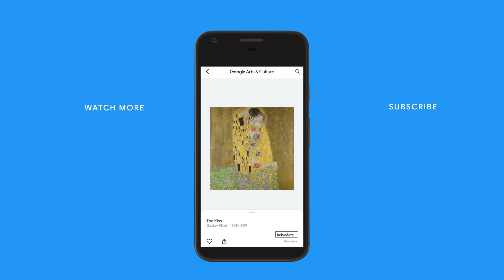JOEY KING in ART ZOOM 🔍 and the POWER of a KISS | Google Arts & Culture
Discover the painting "The Kiss" by Gustav Klimt (Belvedere). JOEY KING shows us the power of the kiss.

“The Kiss,” probably the most popular work by Gustav Klimt, was first exhibited in 1908 at the Kunstschau art exhibition on the site of today’s Konzerthaus.